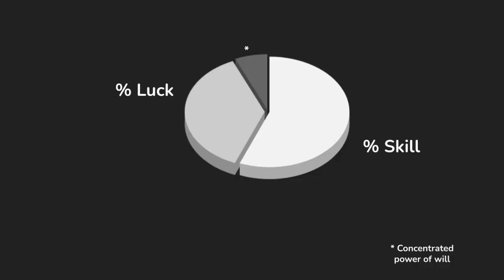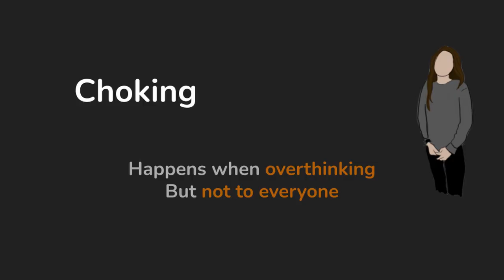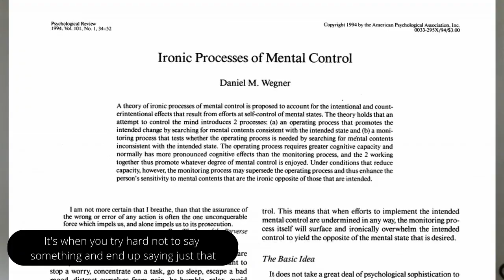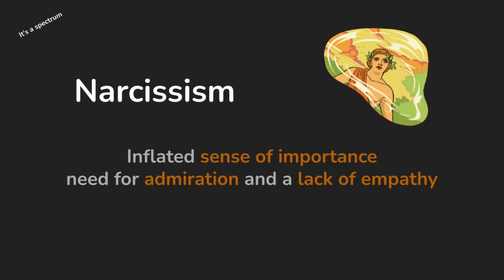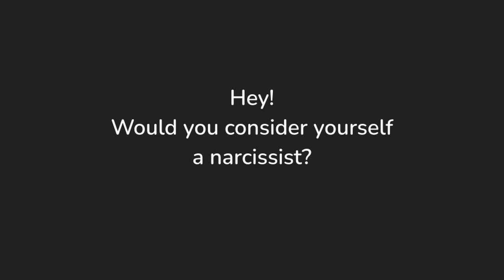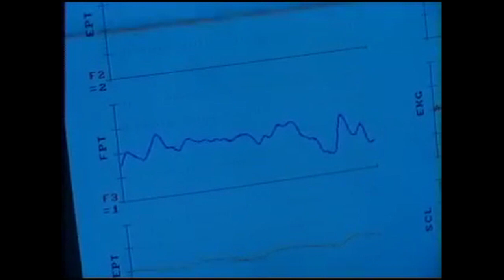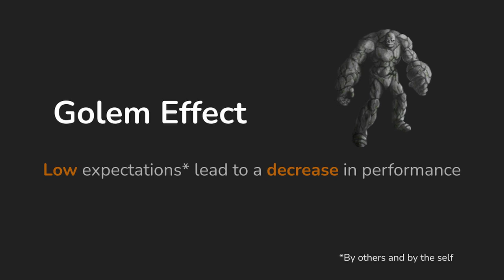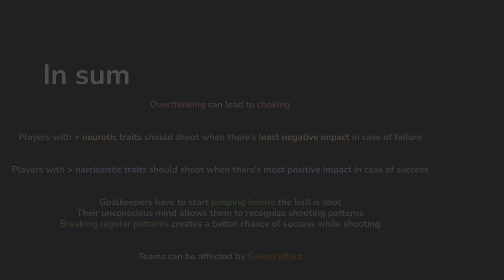Are Penalties Luck or Skill? The Psychology of Shootouts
I got the recipe to make England win on penalties! Here's my top tips based on psychology, stress and personality types.

We go into detail about the psychological game that happens in Penalties. Learn to use your personality and unconscious mind to perform better, not only at football but in all kinds of sports.

And yes, sometimes the pitch is slippery and destroyed, BUT players should predict and avoid it. So in this video I make the case that, sometimes, players actually FORGET how to shoot.

When overloaded with pressure and expectations, some personality types (mostly neurotic, since they are more reactive to negative emotions) activate their “explicit system”, which makes them shoot and move like a novice player.

That’s what I believe happened to Baggio, the World’s best player in 94’, when he missed the goal by a wide margin on the most important penalty of his career.

It has been said that penalties are unfair for goalkeepers. I beg to differ. They would be unfair if goalkeepers were expected to defend 50% of penalties. They are not. Players manage to score 75% of penalty opportunities. From the remaining 25%, only 17.55% are saved - the rest hits the post / crossbar or is missed.

Plus, nobody ever blames a goalkeeper for missing a defense. The same does not apply to those who have to shoot.

This places the shooter under tremendous pressure, especially when the stakes are high (such as shootouts in Champions League, World Cup and important games).

To those who are still wondering if penalties are a matter of luck or skill, I'd say that a well shot penalty is almost impossible to defend. The challenge lies in shooting them consistently well under stressful situations. In this videos, we explore the psychology that impacts penalty performance, both for goalkeeper and field players, and the best ways to increase your chances of being lucky.

Content:
0:00 Why do players slip?
0:41 Slipping is more frequent than it should
1:09 Do players forget how to shoot?
1:32 Choking
2:03 Different systems for understanding the world
2:40 Why some choke and others don't?
2:57 How personalities influence results
3:14 Ironic processes of mental control
4:15 Narcissists and their advantages
4:41 How to know if someone is a narcissist
5:34 Using the unconscious mind
6:48 Can keepers use the unconscious mind?
8:02 Seedorf’s example
9:10 Golem and pygmalion effects
9:32 Why penalties are so unique
9:48 Conclusion

A big thank you to LonePeakMusic and Joakim Karud who produced and provided the music.

___And a special appreciation for all of you who help the channel grow by commenting and liking___

More literature on the psychological phenomena mentioned:
- the Golem effect and several other psychological phenomena involved in penalty shootouts:
Twelve Yards: The Art and Psychology of the Perfect Penalty Kick Paperback – Ben Lyttleton - Explains

- Narcissistic perceived self-enhancement opportunity:
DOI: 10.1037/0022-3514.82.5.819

- Ironic processes of mental control
DOI: 10.1037/0033-295x.101.1.34